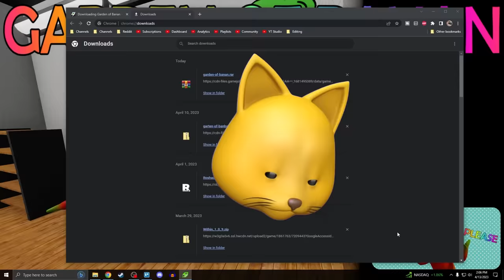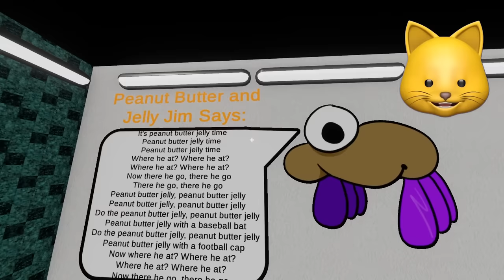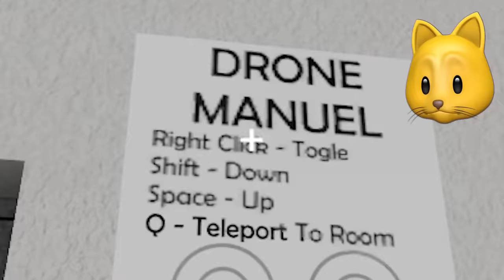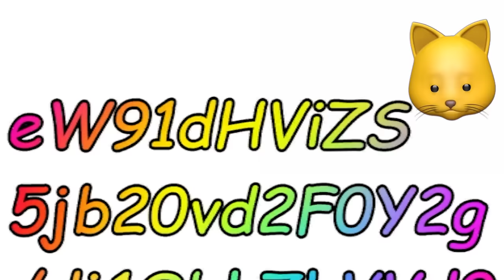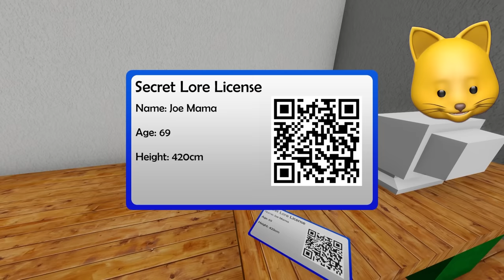I PLAYED A GARTEN OF BANBAN 3 RIP-OFF.. IT'S HILARIOUS!